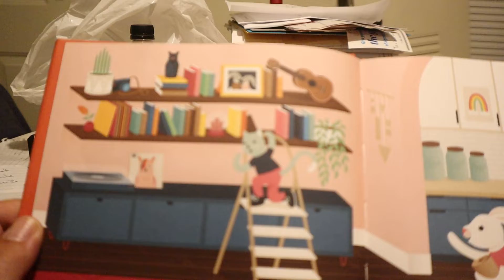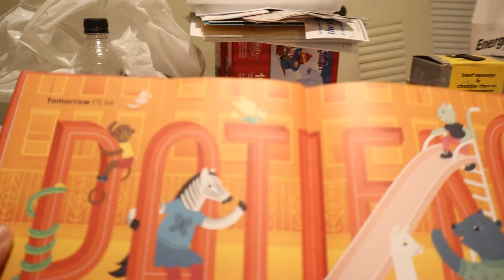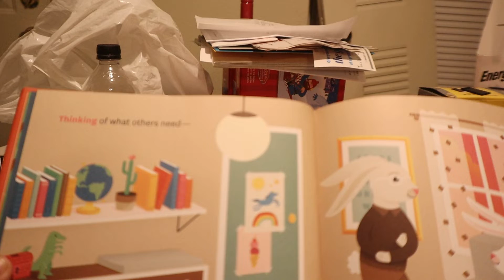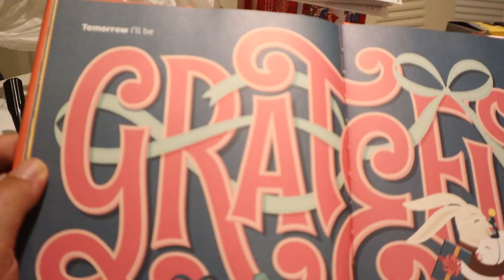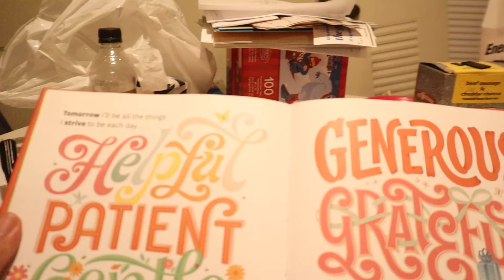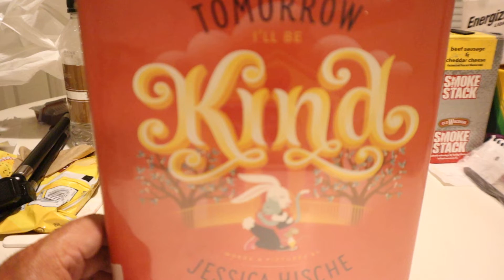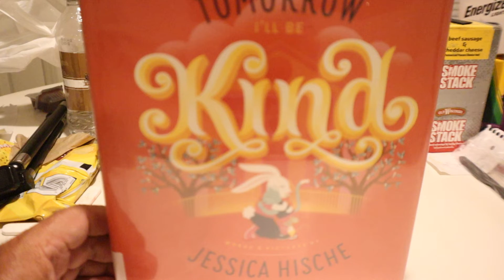Tomorrow I'll Be Kind / Read Aloud Kids Book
Book Reading

Jessica Hische